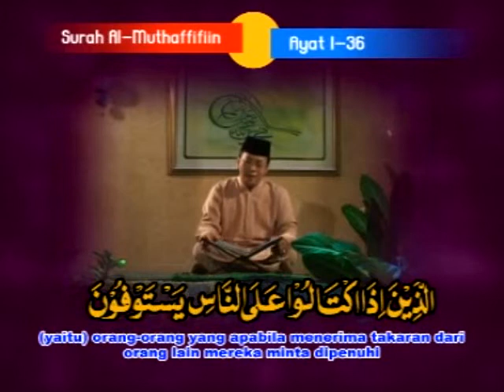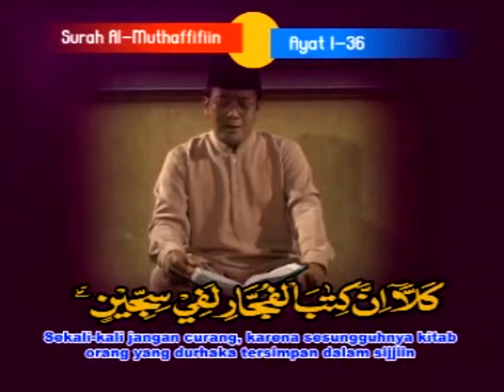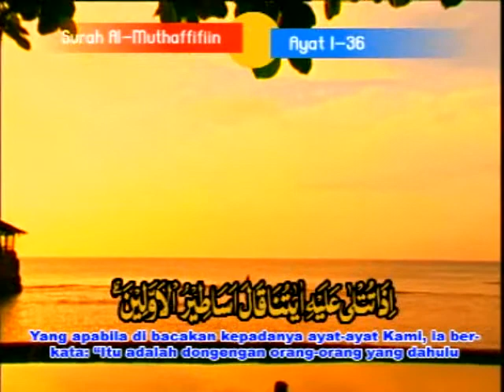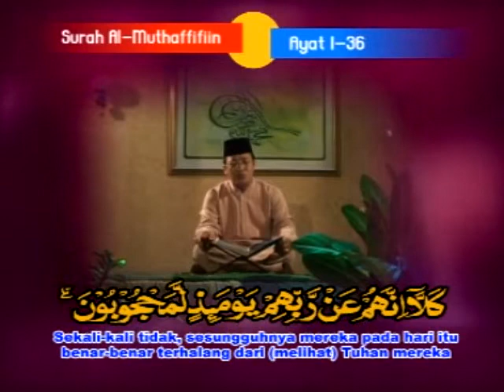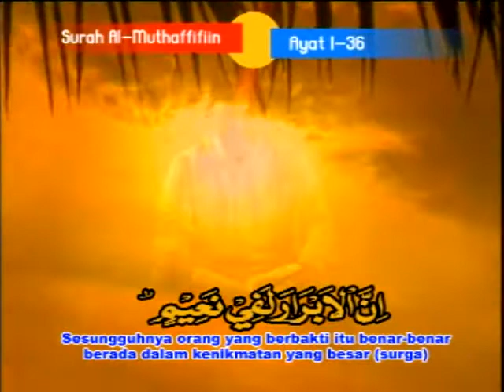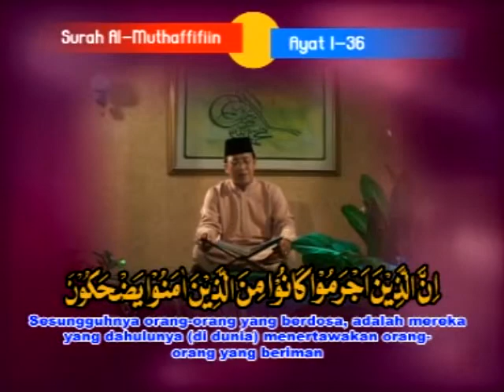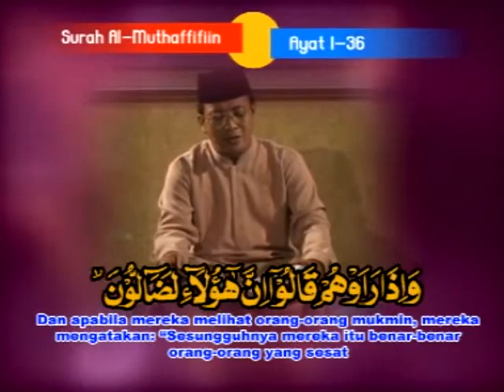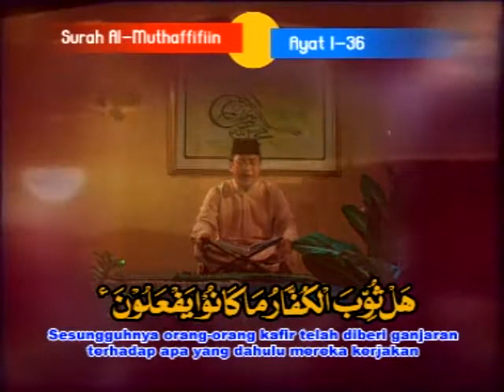Ayo mengaji - Surah Al muthaffifiin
Mengaji juz Amma